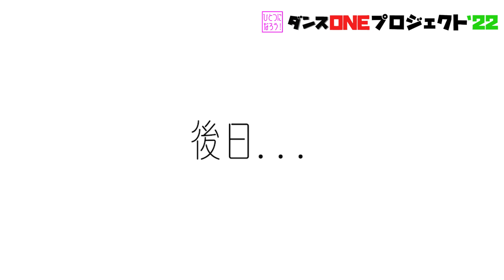22-132 Novelbright「開幕宣言」東京：三輪田学園高校 ダンス部【ダンスONEプロジェクト'22】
参加回数：2年連続
得意とするジャンル：HIPHOP

主な活動歴：
2017 第5回 全日本小中学生ダンスコンクール東日本大会 銀賞
2019 第7回 全日本小中学生ダンスコンクール東日本大会 銀賞
2021 Dance Drill Spring Festival 2021 EAST 優勝
2022 第15回 日本高校ダンス部選手権 関東・甲信越大会 出場

参加理由：
昨年初めてスッキリ「ダンスONEプロジェクト」に参加させていただき、有難いことに受験生をはじめとする多くの人に三輪田学園のダンス部を知っていただけるきっかけになりました。昨年の経験を通して、直接会えない人にも映像作品を通してパフォーマンスを届け、“想いを伝える”ことができるという事に気づき、部内で新たな取り組みとして中学受験生応援ダンス動画や母の日の動画など、映像作品制作にもチャレンジしました。今年は、昨年よりパワーアップした私たちのパフォーマンスをお届けしたいと思います！

ダンスの特徴・見どころ：
曲名の「開幕宣言」という通り、何かが始まるワクワクする瞬間を表現しました。曲調の強弱に合わせて雰囲気を変えていきました。また、今年の10月の文化祭で引退する高校2年と次に最高学年となる高1との最後の思い出にもしたいと思います。昨年の作品よりパワーアップできるように、立体感のあるカメラワークや昨年と同様、校内を中心に撮影していきますが、学校の魅力をより多面的に見てもらえるように工夫しました。今年は校外での撮影にもチャレンジしました。

【ひとつになろう！ダンスONEプロジェクト'22 ー全国高校生ダンス部応援企画ー】
『スッキリ』が、“バブリーダンス”で有名な振付師のakaneさんとコラボ。1つのテーマ曲に対し、akane さんが考案した振り付けでダンス動画を大募集。akaneさんが映像監督として、1つの映像作品にする企画です。今年のテーマ曲は、6月、日本武道館での2DAYSライブを実現、高校生にも大人気の大阪発 5人組ロックバンド、Novelbrightの『開幕宣言』です。おととしは緑黄色社会「Mela!」がテーマ曲で、153チーム3959人が参加。去年はYOASOBI「群青」がテーマ曲で230チーム6451人が参加。高校生たちによる、魂と情熱のパフォーマンスが、大きな感動を呼びました。『スッキリ』は、今年もakaneさんと、「ダンスONEプロジェクト’22」を始動。一度きりの高校生活、チームの仲間との絆づくりを全力で応援します。エントリーは8月31日(水)正午、動画投稿は9月30日(金)正午が締め切りです。寄せられた動画は『スッキリ』の放送で紹介するほか、番組公式YouTubeでも配信します。最後は1つの作品にまとめて、11月、『スッキリ』の生放送で公開します。

‹日テレ『スッキリ』公式SNS›

‹Novelbright 公式SNS›
◆Novelbright オフィシャルサイト